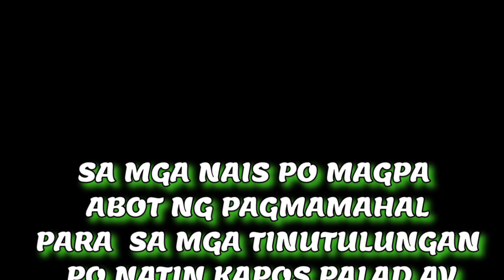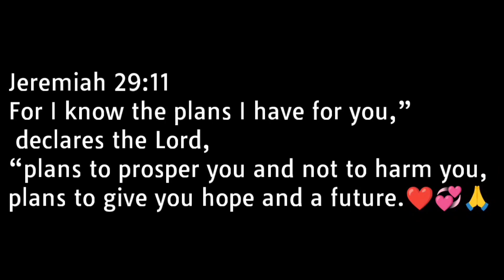PALIMOS NG TULONG | NAGULAT AKO SA PINAG DAANAN NI TATAY